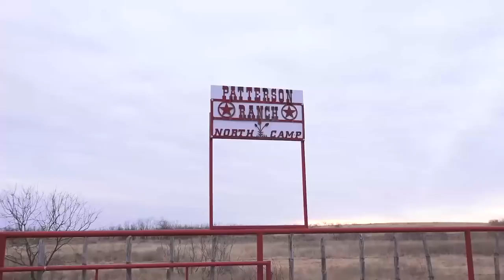Muzzleloading Deer Hunt | Land of Whitetail TV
Land of Whitetail TV. Season 7. Episode 3. Editor-in-Chief Dan Schmidt has hunted Texas before with his bow and rifle, but now it's time to bring his Thompson/Center muzzleloader to the Lone Star State in search of a wary old buck.

Only on Pursuit Channel "We Deliver The Outdoors"